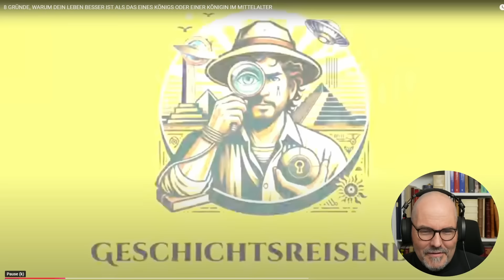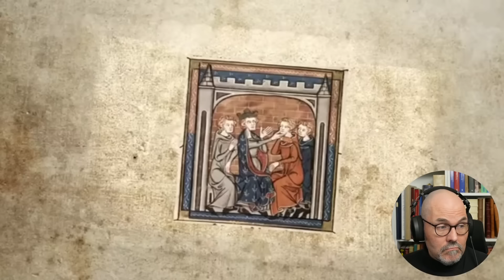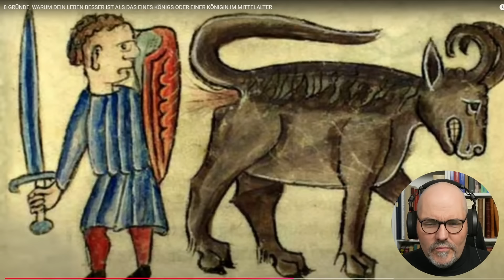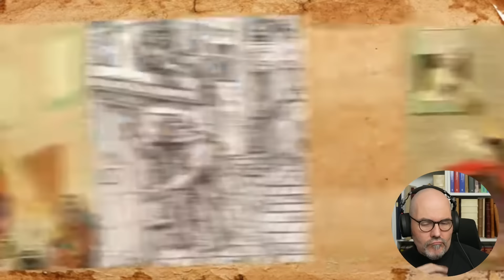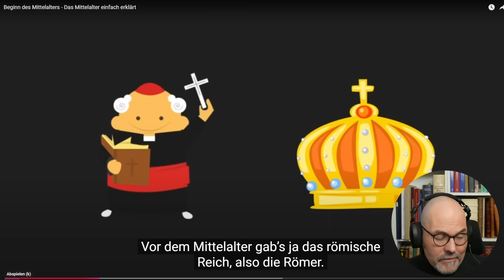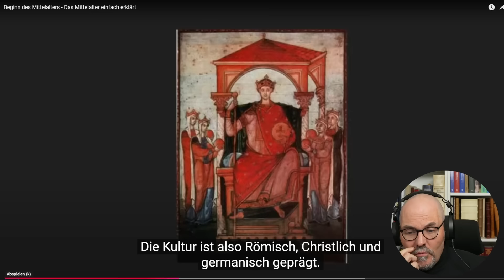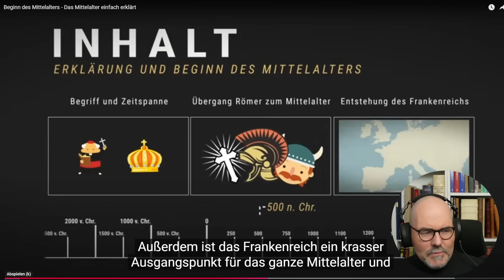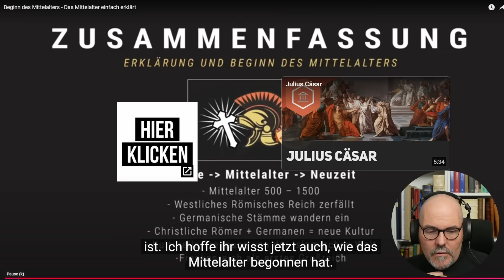Jede Menge Mittelalterschrott - Eine Reaktion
Die Welt hatte letzte Woche so ein paar Schockmomente und da tut es vielleicht gut sich zurück zu lehnen und mit mir ein paar richtig schlechte Videos übers Mittelalter zu schauen.